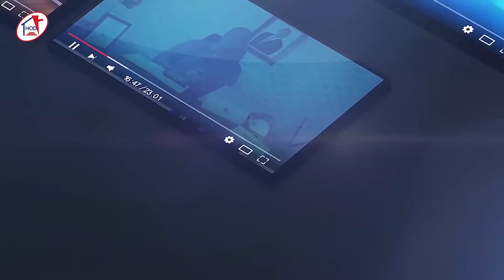MERCY MOMENTS WITH PASTOR SOLA OSUNMAKINDE (MIND YOUR BUSINESS) - - OCTOBER 30, 2023